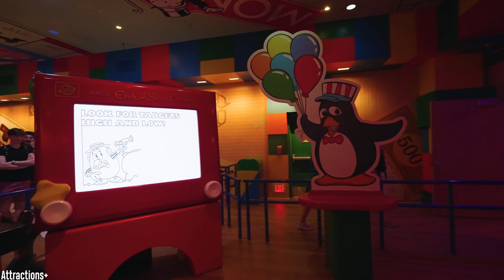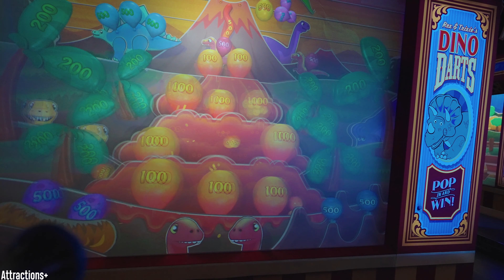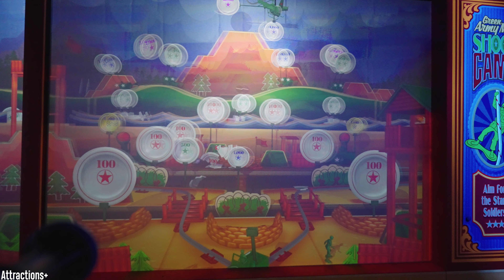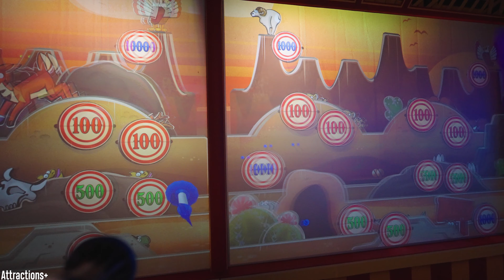Toy Story Mania Ride in 4K | Hollywood Studios Walt Disney World 2023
Enjoy this fun interactive 4-D ride of Toy Story Mania in Toy Story Land in Hollywood Studios Florida! This ride requires 3D glasses so the screen might look off but still an enjoyable time to revisit. What is your favorite ride at Hollywood Studios Florida? Let us know!

Filmed October 11th by Attractions Plus

Timestamps:
0:00 Queue
2:15 Loading Area
2:42 Toy Story Mania Full Ride
8:24 Exit Queue